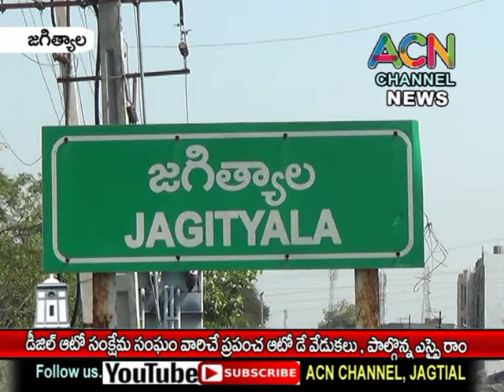జగిత్యాల డీజిల్ ఆటో సంక్షేమ సంఘం ఆధ్వర్యంలో ఆటో డే వేడుకలు, పాల్గొన్న Traffic ఎస్సై రామ్